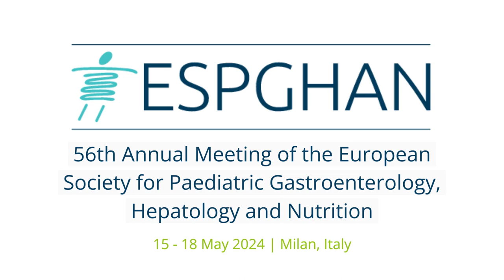ESPGHAN 2024 - Official Invite by Prof. Carlo Agostoni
The 2024 Annual Meeting Chair Prof. Carlo Agostoni proudly invites you to join our global community in stunning Milan for the 56th ESPGHAN Annual Meeting taking place between 15 – 18 May 2024. Share knowledge, improve your practice, form long-lasting friendships and experience everything Milan has to offer, by registering for ESPGHAN24 today